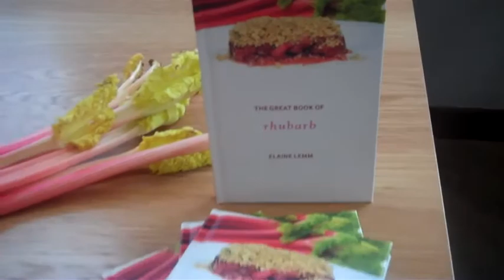Create Saturday Tasting.mp4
One of our great Create Saturday Tastings.

Starting with coffee and home-made pastries on arrival. Chris Hill talked us through our local Ilkley Brewery and their range of beers which we available to taste Elaine Lemm then talked all about Rhubarb and introducing her new book and lots of lovely rhubarb dishes from the great Create chefs.